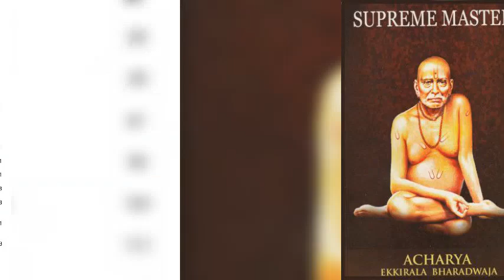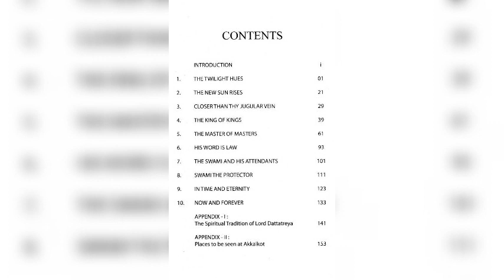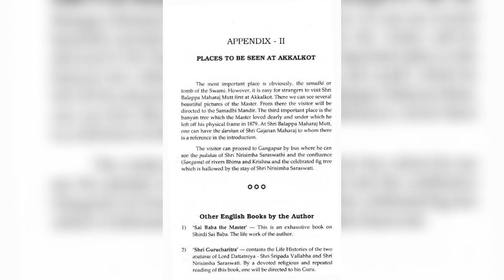Supreme master chapter 5 the master of masters english saibaba dattatreya devotion bhakti #